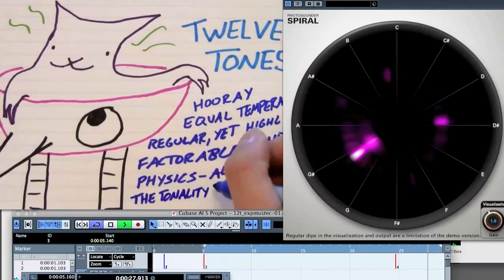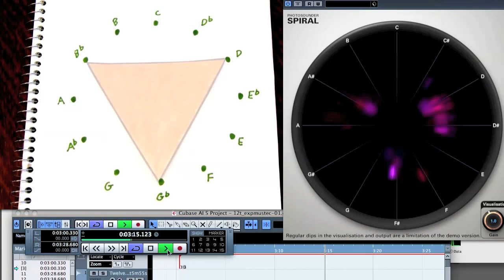Making Shapes (with twelve tones)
a sort of remix by Samuel Freeman (10 Oct + 5 Nov 2013)

with AV from the end of 'Twelve Tones' by Vi Hart

and the 'SPIRAL' spectrum analyser by PhotoSounder